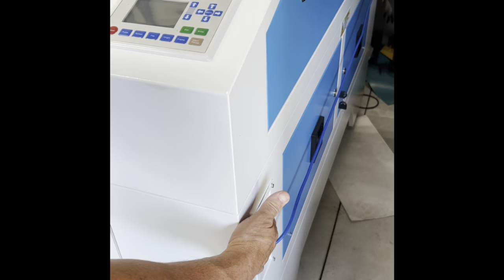Thunder Laser WaterBottle Engraving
Thunder Laser USA engraving on the amazing RotoBoss rotary tool. Making easy work for a large order for a client.